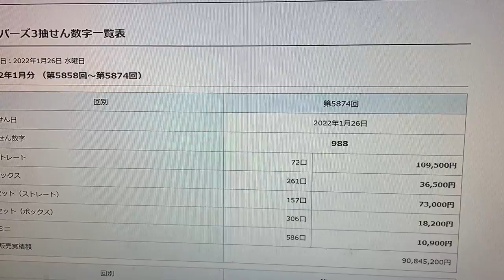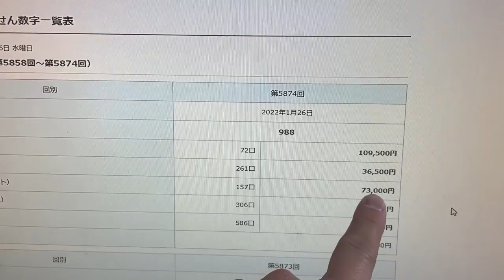ナンバース 3 NUMBERS3 WIN 5874 Jan 26,2022-See how much!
Bingo 5,
Japan Lotto,
Japan scratch lotto
Japan sightseeing,
Japan travel guide,
JAPAN,
Japanese banking,
Japanese culture,
Japanese language,
Japanese,
Japanican,
lottery,
takarakuji,
things to do in Japan,
Tokyo,
Typhoon in Japan,
visit Japan,